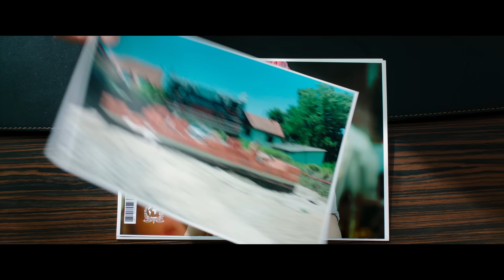Opération Portugal - Bande-annonce - VF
Au cinéma le 23 décembre.
Un film réalisé par Frank Cimière avec D'Jal, Sarah Perles, Farida Ouchani, Pierre Azéma et Bruno Sanchez.